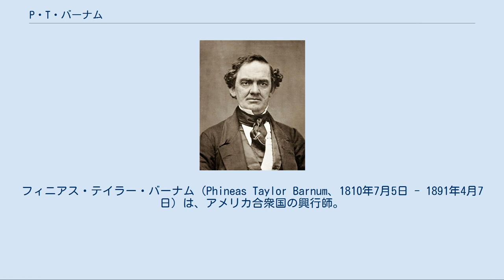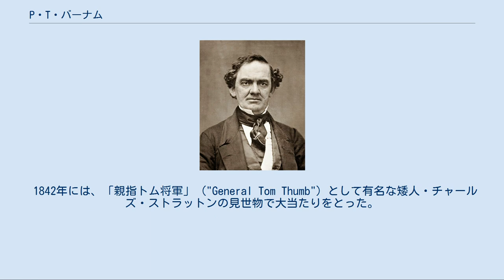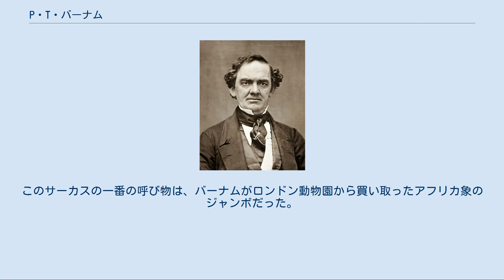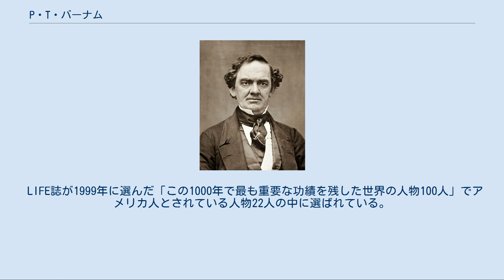P・T・バーナム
フィニアス・テイラー・バーナム（Phineas Taylor Barnum、1810年7月5日 - 1891年4月7日）は、アメリカ合衆国の興行師。
その愉快な「ホラ話」(hoax)と、サーカス（後のリングリング・ブラザーズ・アンド・バーナム・アンド・ベイリー・サーカス）を設立したことで知られる。
 宿屋兼商店の主人を父に持つバーナムはコネチカット州ベサルで生まれ、商店主として出発したが、当時アメリカで猖獗を極めていた宝くじブームに浮かれ、事業に失敗する。
1829年にはダンバリィにおいて週間新聞『ザ・ヘラルド・オブ・フリーダム』を創刊したが、この新聞での数件の名誉毀損訴訟および一件の訴追を受けた結果、収監されることとなった。
 1834年にニューヨーク市へ移り住み、1835年にジョージ・ワシントンの元乳母で160歳を超えているとの評判があった黒人奴隷の女性、ジョイス・ヘス（Joice Heth）を買い取って見世物にすることで、興行師としての人生を始めた。
このヘスの存在とちょっとした付け足しをもとに非常に巧妙な宣伝を行い、1836年に彼女の死亡（その際、彼女の年齢は70歳を超えないことが判った）後の1839年までアメリカにおける巡業を成功させた。
 その後は一時期不振だったが、1841年にニューヨーク市にあった「スカダーのアメリカ博物館」を買い取り、これに相当の補強をして「バーナムのアメリカ博物館」（Barnum's American Museum）と名付け、ここを拠点に国内で最も人気がある興行の一つにした。
 1842年には、「親指トム将軍」 ("General Tom Thumb") として有名な矮人・チャールズ・ストラットンの見世物で大当たりをとった。
インディアンのダンス団「フー・フム・ミー」を作って彼らに伝統的なダンスを踊らせ、これも評判となった。
 1844年から1845年にかけては「親指トム将軍」を連れてヨーロッパ巡業を行ない、ヴィクトリア女王にも面会した。
 霊と交信できるというフォックス姉妹の交霊会の興業を担当し、心霊主義の爆発的ブームの端緒となった。
 スウェーデンの女性歌手・ジェニー・リンドと、米国において一晩1000ドルで150公演行う（費用は全額興行主もち）という契約をし、1850年から巡業した。
 1855年にはいったん興行界から引退したが、債権支払いを迫られたため、1857年に興行師・展示館経営者としての以前の人生を再開した。
 1871年には、ニューヨーク市ブルックリンの「バーナムのアメリカ博物館」で、サーカス・動物園・フリークス・蝋人形展示をない交ぜにしたものを巡業させる「地上最大のショウ」を設立した。
 1872年には、サーカス業界初の興業列車を立ち上げる。
サーカス団の規模拡大に伴い、馬車での移動では全米中の興行が困難となり、その解決策として発案。
それ以来、このサーカス列車は他のサーカス団でも採用された。
 1881年には、ジェームズ・ベイリーが経営していた「クーパー・アンド・ベイリー・サーカス」と合併して「バーナム・アンド・ベイリー・サーカス」とし、世界中を巡業した。
このサーカスの一番の呼び物は、バーナムがロンドン動物園から買い取ったアフリカ象のジャンボだった。
 死後、1907年にサーカスはリングリング兄弟 (Ringling Brothers) に売却され、リングリング・ブラザーズ・アンド・バーナム・アンド・ベイリー・サーカスとなり、2017年まで興行を続けた。
 LIFE誌が1999年に選んだ「この1000年で最も重要な功績を残した世界の人物100人」でアメリカ人とされている人物22人の中に選ばれている。